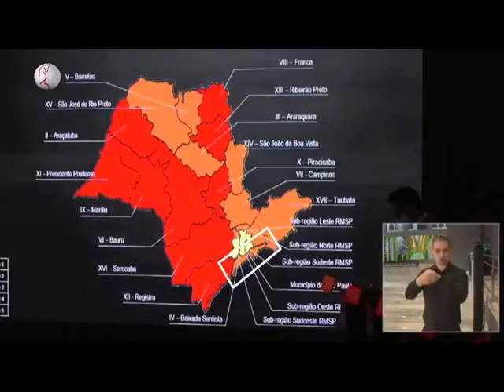Caderno Regional - 03 de julho de 2020